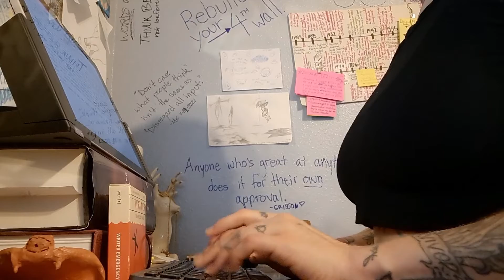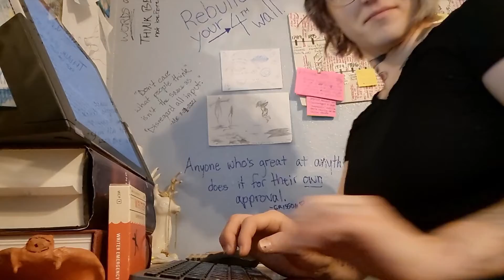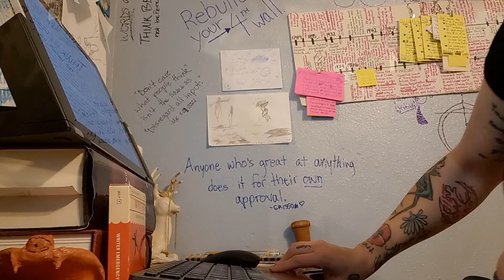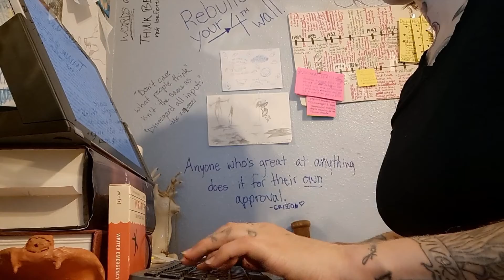a writer fighting a migraine writes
Lucid, chapter 20
Nineteenth video proof of my capacity to write beating my capacity for overthinking because of brain things.
Blah blah blah my head hurts. Beware the sounds of my dogs eating and drinking loudly across the room. Then again, maybe they were only loud to me because my head is splitting open. Whatever.
Wrote but didn't edit. (Approx. 560 words)